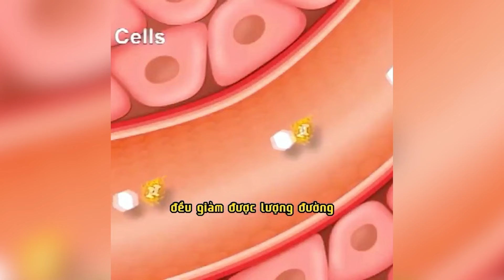Thời Sự Thế Giới P5 (06-11-24) Không dễ để trục xuất di dân bất hợp pháp ra khỏi nước Mỹ